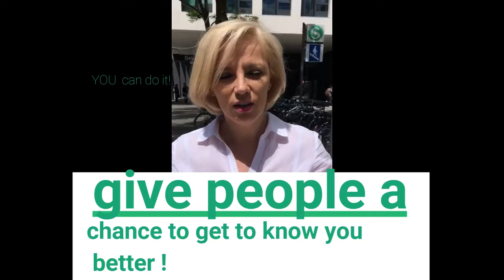Fear of sharing who you are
Are you sharing your values on social media?Do you post videos about your self?
It is IMPORTANT that you show the people who you are so that the right oem coud connect with you!!!